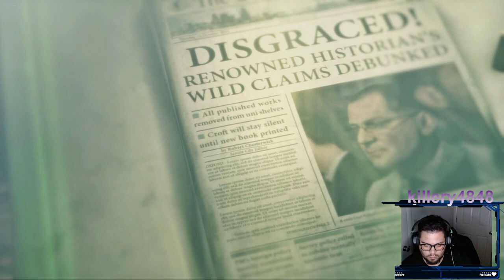rise of the tom raider! episode 2